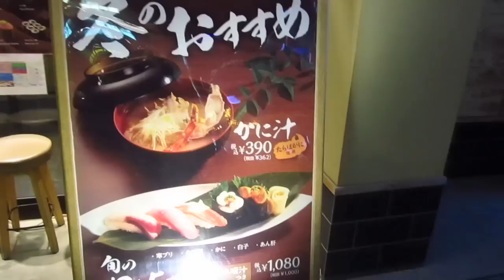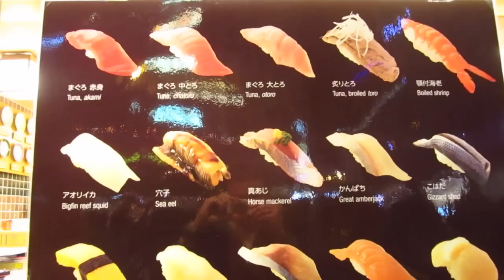Conveyor Belt Sushi Nazis in Tokyo, Japan // Japanese Rotating Kaiten-Zushi Tour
Here's some conveyor belt sushi in Japan (AKA 'kaiten zushi'). Here we got rotating sushi on conveyor belts in downtown Tokyo, Japan, and personally I think it's pretty nice. The place was a tad expensive compared to other kaiten sushi places but it tasted delicious as hell. Not only that, but eating there gave me the perfect opportunity to call out sushi nazis on their bushido BS. After all, someone's gotta do it. So sit back and enjoy this buckwild conveyor belt sushi tour along with accompanying sushi nazi rant.

Name: うず潮　秋葉原店 (Uzushio Akihabara)
Address: 東京都千代田区外神田1-17-6JR秋葉原駅電気街口改札外JR高架下 (Chiyoda-ku, Tokyo Sotokanda 1-17-6, at JR Akihabara Station's "Electric Town" exit)

SoloTravelBlog is international travel with a sarcastic edge. Currently, I'm living in Japan and exploring all the weird and wonderful things this country has to offer.